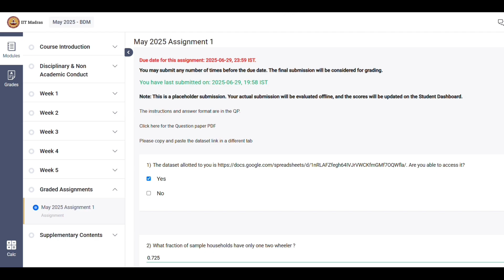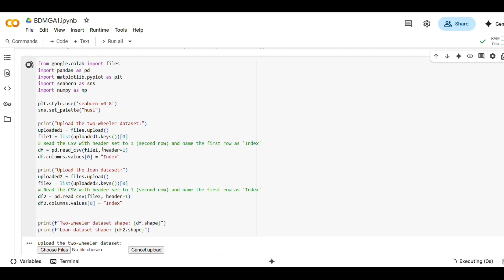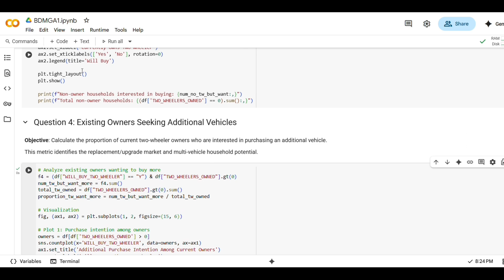BDM GRADED ASSIGNMENT | Week 1 SOLUTION | IITM BS Data Science | GA Solution